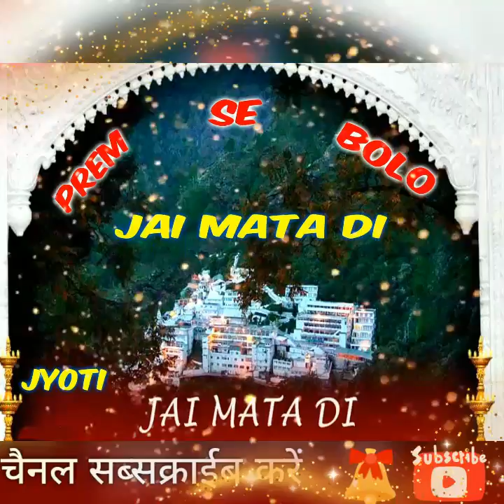Shri Narinder Chanchal Ji ~ मेरी माँ दा बुलावा आ गया -maa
श्री माँ🚩झंडेवाली जी के दिल छूने वाले बड़े ही मीठे भजन
NarinderChanchalOld Bhajan
मन मोह लेने वाले मातारानी  के नवरात्रि भजन
BHAGWATI JAGRAN -  Mata Rani Ke Bhajan..
Narinder Chanchal Ji -
मां भगवती की कृपा आप सब पर सदा बनी रहे
महामाई सब पर मैहर करे
मेहरा वाले हथा दे नाल
*माँ*
सब ते सदा मैहर करी !!